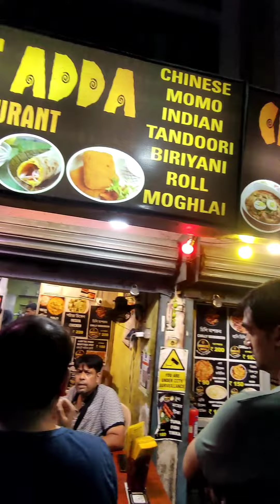Dum dum Fair 💗My 1st mini Vlog